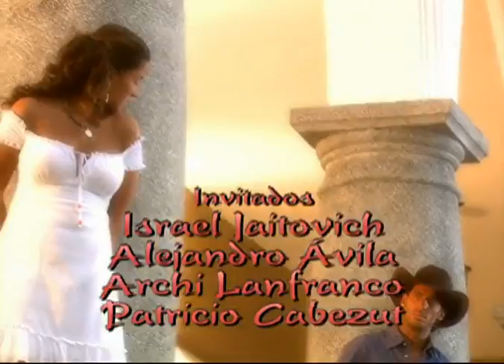Tormenta en el paraíso - Capítulo 2 (Parte 1/2)